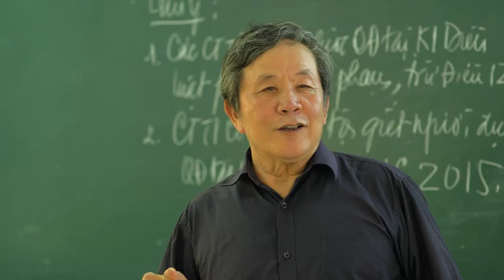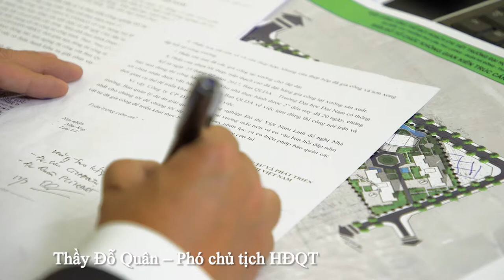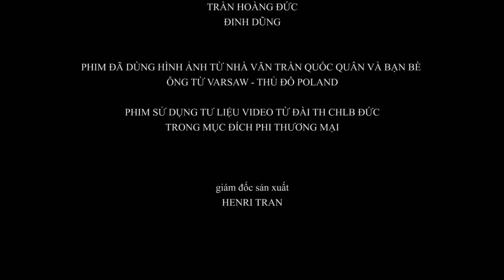Hành trình 10 năm xây dựng và phát triển Đại học Đại Nam - Tập 4